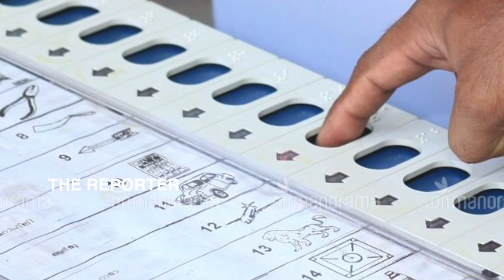ಬೈ ಎಲೆಕ್ಷನ್..! ಅನರ್ಹರ ಪಾಲಿಗಿದು ಅಮೃತನಾ..ವಿಷನಾ..?